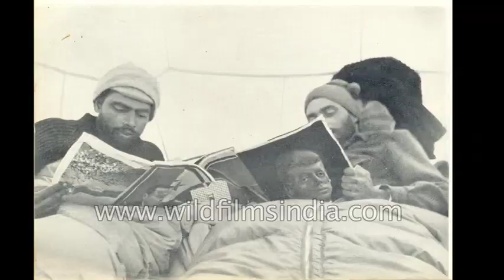Nights of Agony: Hari Dang narrates his 1962 nightmare and epic survival story on Everest - Part 2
Hari Dang talks about his expedition to climb Mt. Everest.

It was while we were trying to get down into the great crevice that a serac on which Nawang Hila and Nawang Chaudhary - and I was belaying them with Nima from behind, that the crevice broke away and they almost fell hanging into the crevice. We managed to pull them back out again and went back to camp one. I remember Chau's smile as he said "Hari, we almost had it!" So I said "No, this is normal, the ropes are there!"

After this there were only normal crevices which required the basic aluminum ladders and we were able to make it through the western cwm into camp three which was at the foot of the south col and Lhotse face.

We were going by the route which has been successfully climber by the British and attempted by the Swiss. The Britishers climbed it in 1953 and we went there in 1962.

After establishing camp on south col, captain Kohli joined us. He was at that time the deputy leader of the expedition.

When Gurdial Singh was unable to climb, I was told to take his place to climb. We established camp at around 27,500 feet. We had enough oxygen for the night. I was nearest to the exit of the tent. We used the camping gas cylinder to make tea and boil water. Next morning, we woke to find that there was a blizzard and high wind, blowing the snow away from us and towards the south shoulder. We spent the day in our sleeping bags, trying to stay warm and hoping that by the next day, the storm would blow over, but it did not. We spent another night in the tent. We found that our oxygen supplies were running low. We ended up spending three nights there. Finally, on the third morning, the skies cleared, the wind was just a whisper and there was sunshine.

We packed up and started off for our attempt to the summit, making good progress. We were just below the south summit of Mt. Everest when again the wind picked up and it started snowing. We could not make the summit. we were about 500 hundred feet below the main summit. So we trudged back to camp six. The the blizzard really overtook us. It was a complete white-out and we couldn't see anything. Our oxygen had been exhausted. I felt myself coming out if a deep dive from a river. We were suffering from hypoxia. This is a shortage of oxygen. This would lead to a lack of oxygen.

You can only speak thinly at that height. I tugged at the rope saying, "get up, or we will go to sleep and never get up" Sonam Gyatso was our anchorman. I pulled at Mohan Kohli's rope and he got up saying "Hari why are you bothering us" and he slipped pulling me with him but I managed to dig myself into the ice. We were both going down but Sonam saved us. We slowly moved and finally at around 9 o'clock we fell into our tent. I had no oxygen and was again nearest to the exit which is the coldest spot. It was then that I realized that my feet and hands were numb. We dragged ourselves to the South col and were met by some others. Gurdial spent almost the entire night massaging my feet. We got various injections and medicines. Next morning, we got either 1 or 2 helicopters to Thyangboche and we flew to Kathmandu.

I was able to go to Paris and caught the Mistral to Leon. They took me to the clinic surgery of the hospital made me put my feet and hands in hot water after having been told for two weeks by the Indian doctors to not touch my hands or feet to water. He said I wold lose my hands and feet. After six hours they became softer and the next day, they came of like gloves. My hands were saved but not my toes. I had plastic surgery for my toes.

N. E. Odell noted that "At the Alpine Club, London, on 5-2-63, we listened to an excellent and modestly expressed account by Mr. Hari Dang of the second Indian attempt on Everest in 1962, to which due tribute was given by several members present, apart from the general acclamation."

Hear this tale of survival from the man himself - Hari Dang speaks about Everest 1962!